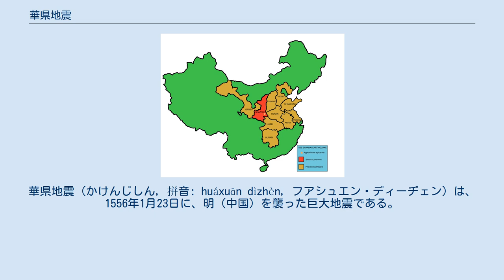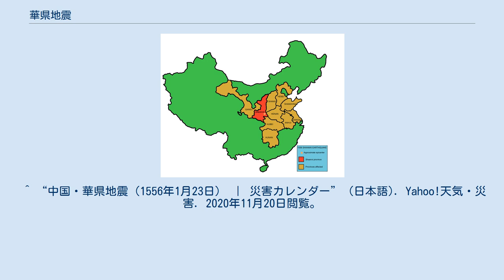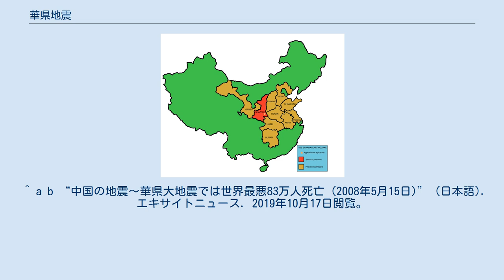華県地震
華県地震（かけんじしん, 拼音: huáxuān dìzhèn, フアシュエン・ディーヂェン）は、1556年1月23日に、明（中国）を襲った巨大地震である。
嘉靖大地震（かせい-, 拼音: jiājìng-, チャーチン-）・嘉靖乙卯大地震（かせいきのとう-, 拼音: jiājìng yǐmǎo-, チャーチンイーマオ-）・陝西地震（せんせい-, 拼音: shǎnxī-, シャンシー）などともいう。
記録上、世界で最も多くの死者を出した、人類史上最悪の地震災害である。
また、地震災害としてだけでなく自然災害としても、人類史上世界で最悪の犠牲者数になったといわれる。
 1556年1月23日（旧暦嘉靖34年12月12日）の朝、明の北部にある陝西省（現在の中華人民共和国陝西省）で巨大地震が発生した。
近年の調査によると震源は陝西省の華山（華県）付近で、規模はマグニチュード8.0と推定されている。
特に被害が顕著だったのが、震源に近い陝西省とその東に隣接する山西省であった。
渭河流域の境界線を成す断層により地震が発生したとみられる。
 「明実録」という書物によると、この地震による死者は朝廷に報告されたものだけで83万人に達し、陝西省および山西省での人口は、合計で60%ほど減少したとみられ、実際にはそれをさらに上回る死者数を出したとされる。
この死者数は、世界で起きた地震の中で、記録上は史上最多である。
しかも、人類史上世界で最多の犠牲者を出した自然災害でもあるとされる。
 この地震により、川の氾濫により大洪水が発生したり、大規模な火災・山崩れなどが発生したりした。
当時この地域には石造りの家が多かったが、倒壊した家屋の下敷きとなって多くの人々が死亡した。
 この地域は当時も今も窰洞（ヤオトン）と呼ばれる横穴式住居が多く、それらが地震に伴う液状化現象で一斉に崩壊して被害を大きくしたと考えられている。
震源から840kmもの広範囲にわたって破壊された。
地震の発生場所が人口密集地であったことや、地震が発生した時間帯は多くの住民が就寝中であったことなどもあって、最悪の組み合わせとなり、犠牲者の増加につながった。
しかし華県地震以降、この地域の住宅の構造はそれまでより頑強になったという。
に この地震について、とある歴史資料には次のような言及がある（原文）。
 （嘉靖）三十四年十二月壬寅，山西、陕西、河南同时地震，声如雷。
渭南、华州、朝邑、三原、蒲州等处尤甚。
或地裂泉涌，中有鱼物，或城郭房屋，陷入地中，或平地突成山阜，或一日数震，或累日震不止。
河、渭大泛，华岳、终南山鸣，河清数日。
 ^ “中国・華県地震（1556年1月23日） ｜ 災害カレンダー” (日本語). Yahoo!天気・災害. 2020年11月20日閲覧。
 ^ 小項目事典,世界大百科事典内言及, ブリタニカ国際大百科事典. “華県地震(かけんじしん)とは” (日本語). コトバンク. 2019年10月17日閲覧。
 ^ “被害地震”. www5d.biglobe.ne.jp. 2019年10月17日閲覧。
^ “北京と地震”. 朝日新聞社. 2019年10月17日閲覧。
 ^ “Shaanxi province earthquake of 1556 | China” (英語). Encyclopedia Britannica. 2021年4月13日閲覧。
 ^ a b “中国の地震～華県大地震では世界最悪83万人死亡 (2008年5月15日)” (日本語). エキサイトニュース. 2019年10月17日閲覧。
 ^ 「大明国陕西西安府渭南县来化里来化镇庆安寺重修宝塔记」碑. 明嘉靖三十七年刻.